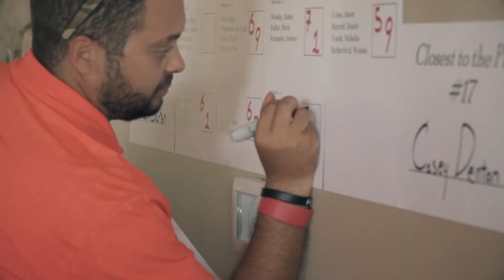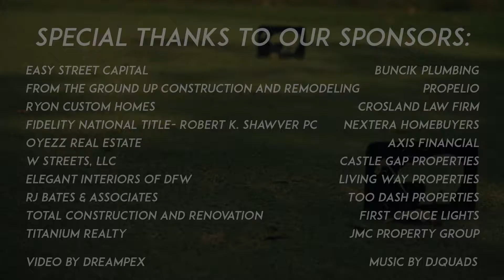The Titanium Golf Classic presented by Easy Street Capital Event Video